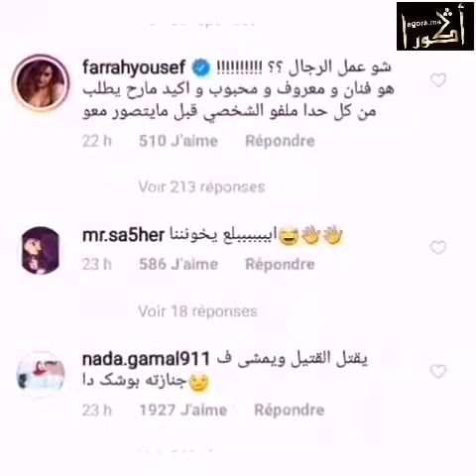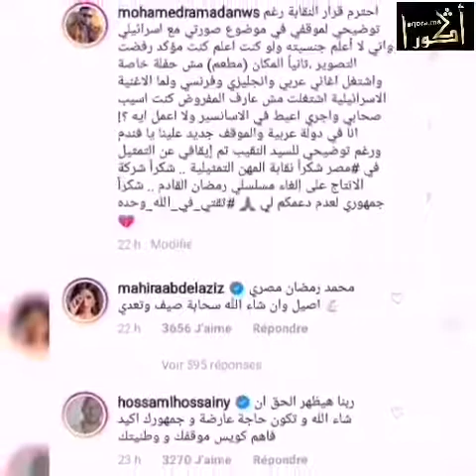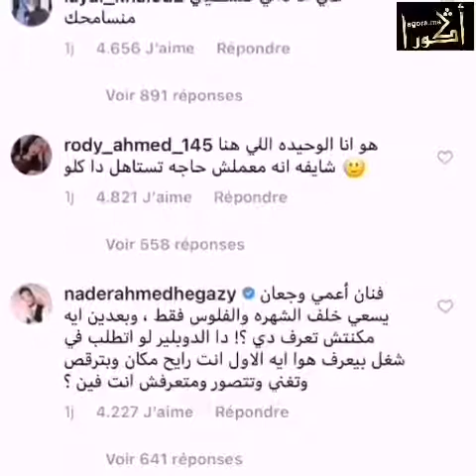هؤلاء تضامنوا مع محمد رمضان بعد الحفلة الإسرائيلية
أثارت صور ظهر الفنان المصري، محمد_رمضان، في إحداها بجوار المطرب الإسرائيلي عومير آدام، والفنان الإماراتي حمد المزروعي، وفي أخرى إلى جوار لاعب كرة القدم الإسرائيلي ضياء سبع، وفي ثالثة إلى جوار رائد الإعمال الإسرائيلي أيضا، إيلاد تسلا، جدلا واسع النطاق في مصر وخارجها.
وتفاعل مجموعة من الفنانين مع قضيته، حيث تضامنت معه الفنانة السورية فرح يوسف، والرابور المصري حسام الحسيني، والفنانة إنجي خطاب

قناة ترفيهية إخبارية شاملة

المرجو منكم دعمنا على قناتنا أكـــورا ميديا بالاشتراك وتفعيل زر الجرس لنستمر في تقديم الجديد وتحفيزنا على عمل أفضل
يمكنكم أيضا متابعتنا عبر حسابنا على انستغرام